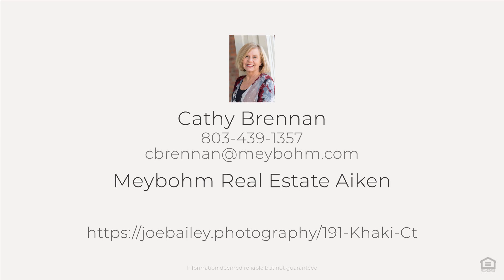191 Khaki Ct, Aiken, SC